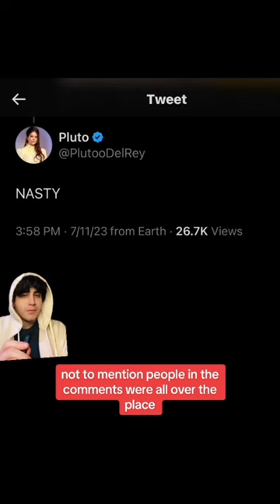Burger King's New Cheeseburger 😳